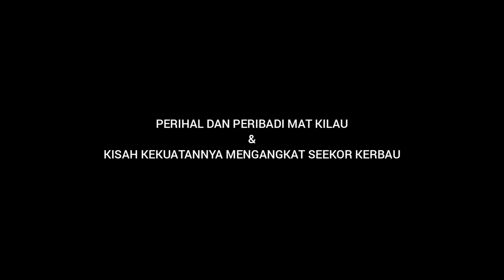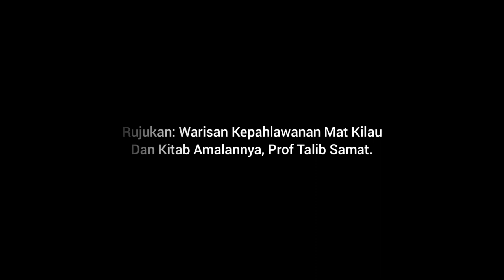Amalan Harian Mat Kilau & Kisah Kekuatannya Mengangkat Seekor Lembu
MAKLUMAN!!

Diucapkan salam kepada semua, mengenai sifat Mat Kilau yang disebutkan di dalam video di atas iaitu berkenaan salah satu sifat dirinya iaitu “beliau seorang yg cepat marah”, admin telah ditegur oleh Yang Dihormati Cikgu Alhamadi iaitu cucu Mat Kilau sendiri yang menafikan sifat tersebut sebagai sifat kepada datuknya.

Oleh itu pihak admin sendiri telah bertemu dan meminta maaf kepada Cikgu Alhamadi di atas kekhilafan ini, juga kepada semua waris-warisnya.

Oleh itu utk makluman kepada para penonton semua, sila abaikan pernyataan sifat tersebut pada minit ke-1.19 hingga 1.21..

Sekian, wasalam..